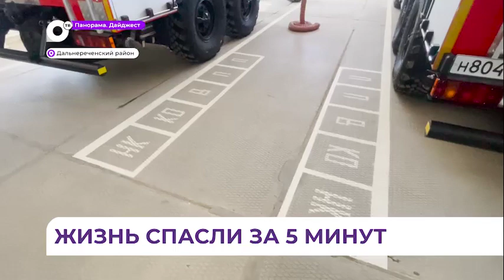В селе Малиново оперативность пожарных спасла жизни людей